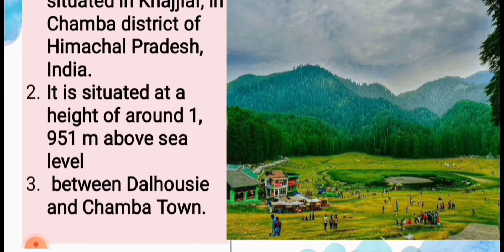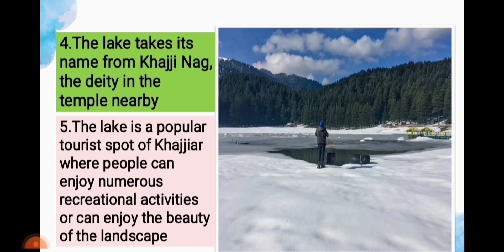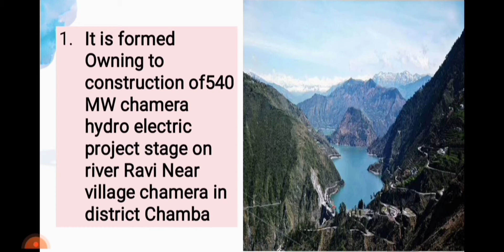lakes in chamba (part-2)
studyfunda
funda247
Studyfunda247
you tube